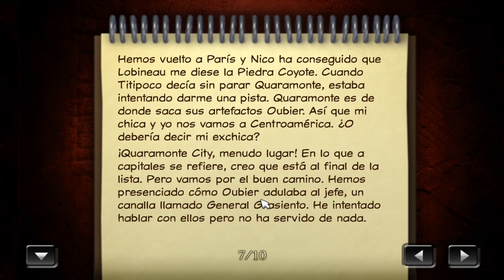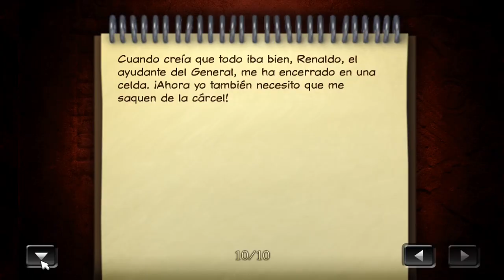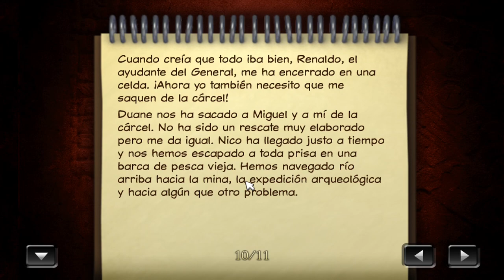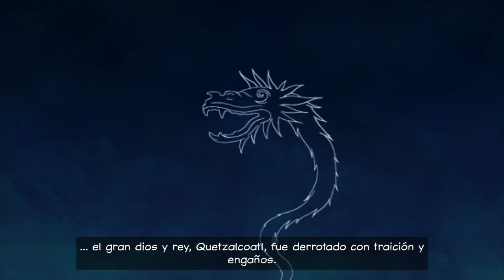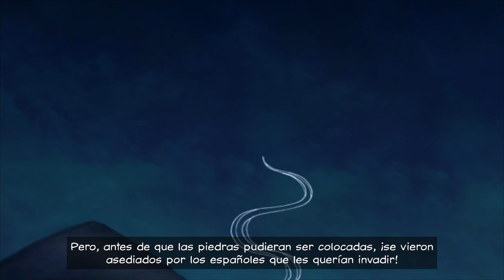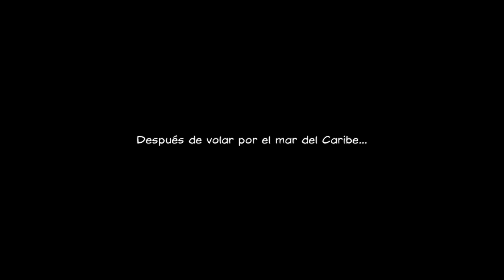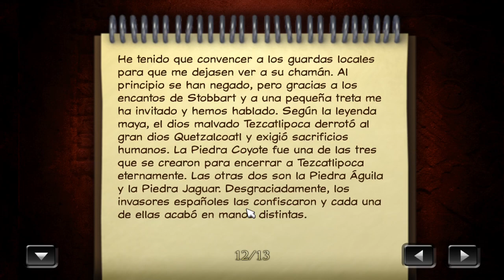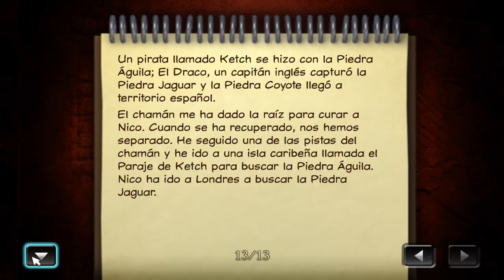Broken Sword 2: Las Fuerzas del Mal (Remasterizado) - Parte 3 - Gameplay - Español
Mientras investiga a una despiadada banda de traficantes, la periodista Nico Collard halla un antiguo artefacto. Ni se imagina que esta piedra de obsidiana tallada y ornamentada le conducirá, a ella y a su inquieto compañero George Stobbart, a una aventura repleta de intriga y engaño en la que tendrán que enfrentarse a fuerzas poderosas y a adversarios que no se detendrán ante nada para llevar a cabo sus ambiciosos planes.

Parte 3 del gameplay de "Broken Sword 2: Las Fuerzas del Mal".